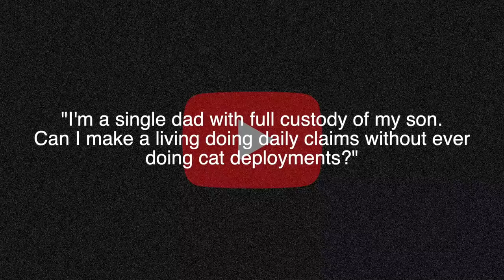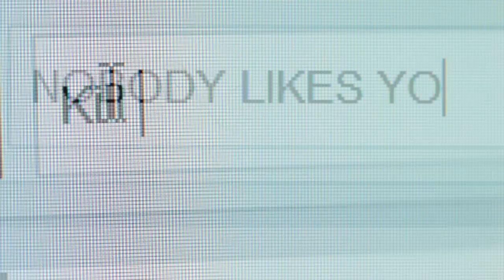Don't ruin your claims career..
👉🏻👉🏻The FASTEST way to get working as an adjuster: Beginners Guide to a Claims Adjuster Career 👈🏻 👈🏻 Wondering how to get started as an Independent Adjuster doing catastrophe property claims?  Get all the answers in the "Getting Started as an Independent Adjuster" free training at adjustertv.com No newbies were harmed in the making of this video.